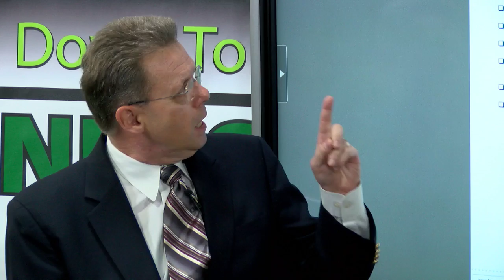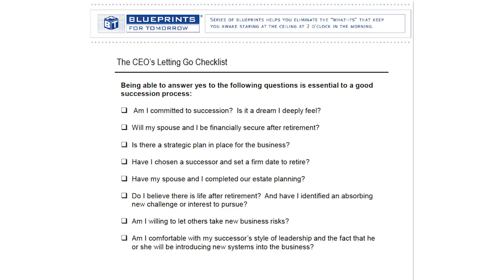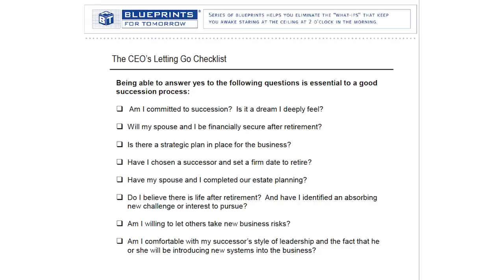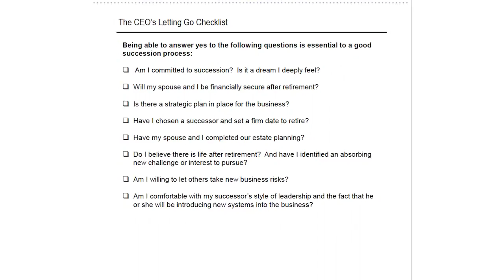Selling a business to inside family members - Top Business Succession Blueprints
Transferring a business to inside family members is fraught with drama and many times inequalities among non-working siblings. Working through the relationships connected to the business transfer is harder than designing the buyout. Nationally recognized business succession expert Nate Sachs addresses the dynamics of family business succession as he is interviewed by Steve Savant, syndicated financial columnist and talk show host, on this episode of "Let's Get Down to Business."